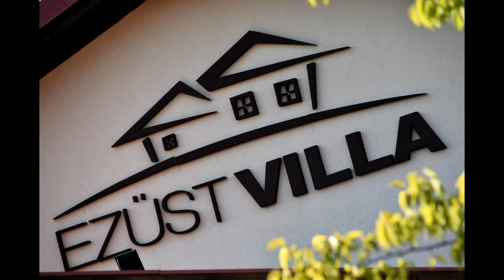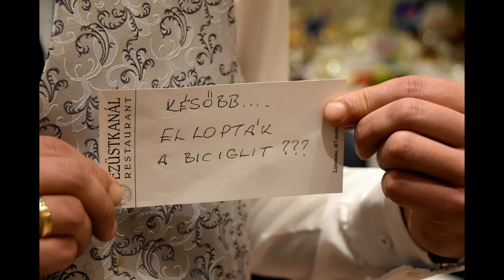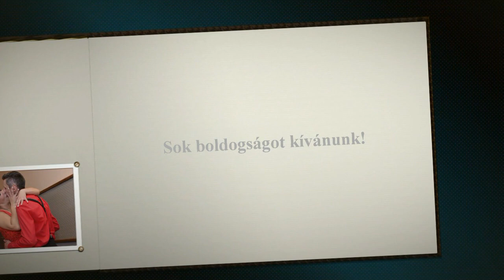Bettina és Krisztián zenés fotóalbum